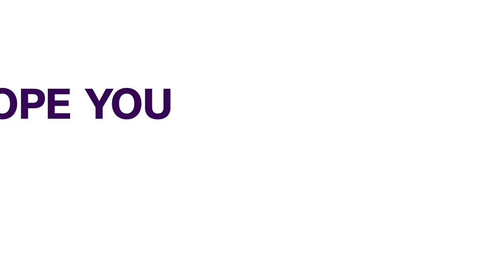AFCON 2021: We Didn’t Deserve To Lose To Tunisia-Eguavoen | SPORTS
Super Eagles interim coach Augustine Eguavoen says his team did not deserve to lose against Tunisia in their 2021 Africa Cup of Nations (AFCON) round of 16 game.